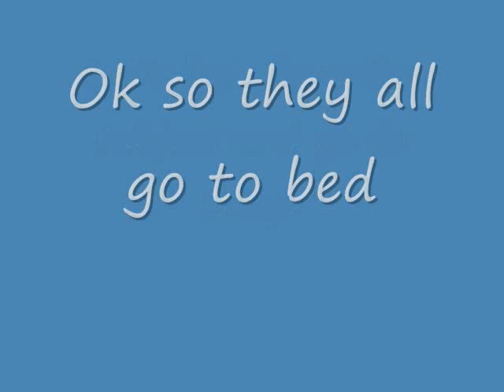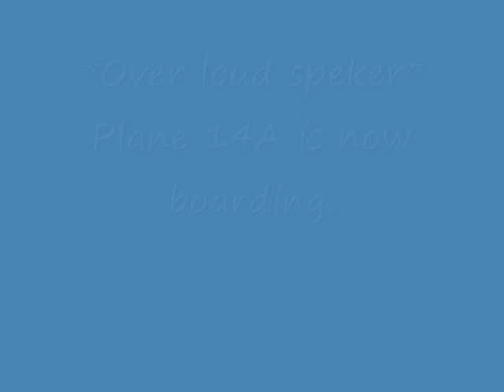TDI High epsiode 6 part1 the decision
Courtney is making the BIGGEST choice of her life. (so far, always b optimistic)
but anyway wat well her decision b?
Will it come bac 2 her tht her choice my hurt her (emontional)?
Will I no any answers 2 these questions?
No, no i dont. OH AND HOBO'S RNT GOOD PETS, just sayin, not lik i ever had 1. OK OK MY BFF IS MY PET HOBO!